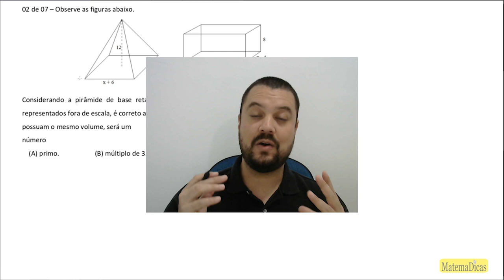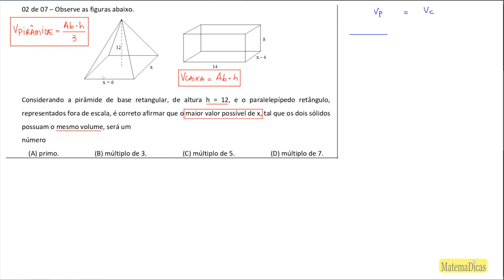Geometria (02 de 07) – GCM - Prefeitura Mairiporã – Instituto Mais (2019) – #032 – Matemática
🔣 - *Blog do MatemaDicas*
use
Geometria (02 de 07) – Guarda Civil Municipal - Prefeitura Mairiporã – Instituto Mais (2019) – #032 – Matemática

Questão - Instituto Mais 2019
02 de 07 – Observe as figuras abaixo.
[figura]
Considerando a pirâmide de base retangular, de altura h = 12, e o paralelepípedo retângulo, representados fora de escala, é correto afirmar que o maior valor possível de x, tal que os dois sólidos possuam o mesmo volume, será um
número
(A) primo.
(B) múltiplo de 3.
(D) múltiplo de 7.
Músicas:
The_Heist
Lovable_Clown_Sit_Com